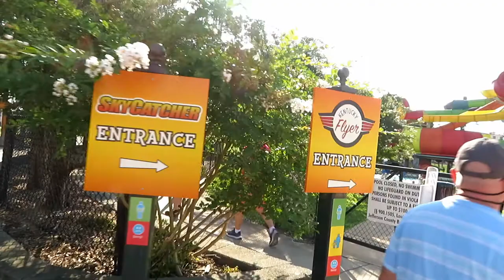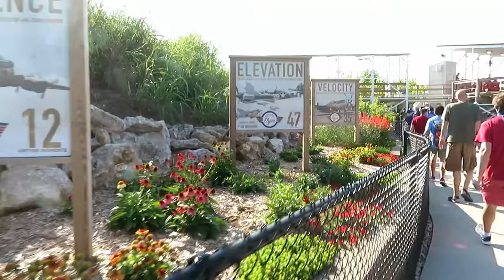Kentucky Flyer at Kentucky Kingdom Off-Ride Footage (No Copyright)